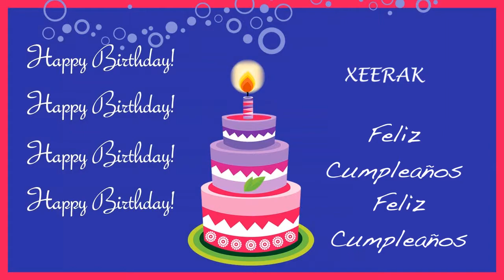Xeerak Card Tarjeta - Happy Birthday